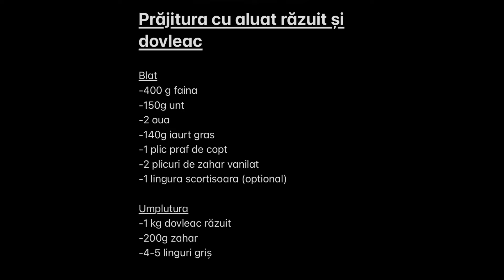Prăjitura cu aluat răzuit și dovleac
Ne pregatim de un alt weekend de toamna. Si cum toata lumea face cate ceva bun cu dovleac, m-am lasat inspirata si eu sa pregatesc o reteta cu ingredientul vedeta.
Mi-era dor de o prajitura cu dovleac iar cea pe care o aveam in minte era de fapt cu magiun. Asa ca am modificat-o putin, am mai pus un ingredient cheie si gata-avem prajitura mult dorita! Prajitura mea cu aluat razuit este delicioasa, usor de facut si e perfecta pentru aceasta perioada.
Reteta completa o gasiti pe blog:
Reteta:
Blat
-400 g faina
-150g unt
-2 oua
-140g iaurt gras
-1 plic praf de copt
-2 plicuri de zahar vanilat
-1 lingura scortisoara (optional)

Umplutura
-1 kg dovleac răzuit
-200g zahar
-4-5 linguri griș

Recipe:
Dough
-400 g flour
-150g of butter
-2 eggs
-140g fat yogurt
-1 bag of baking powder
-2 sachets of vanilla sugar
-1 cinnamon spoon (optional)

Filling
-1 kg grated pumpkin
-200g of sugar
-4-5 tablespoons semolina